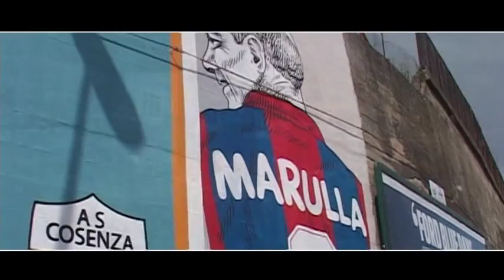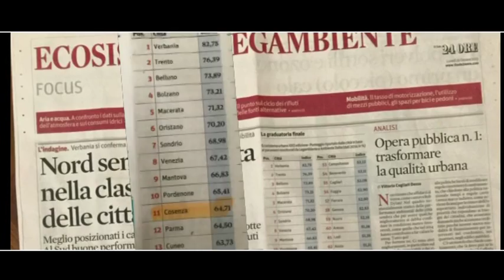MAGNIFICO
Omaggio di ROSA MARTIRANO